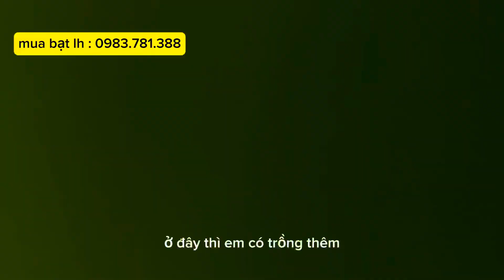Cách diệt tiêu cỏ dại bằng cách sử dụng bạt che cỏ dại chuyên nghiệp.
Cách tiêu diệt cỏ dại đơn giản nhất .
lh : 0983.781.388